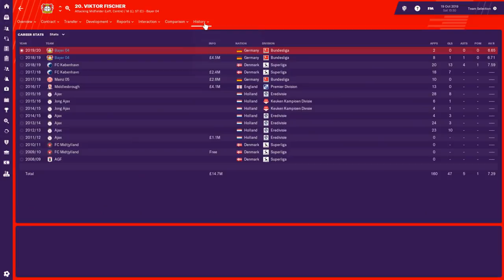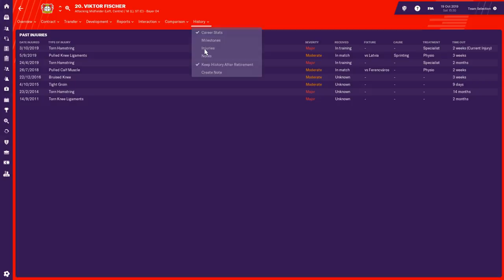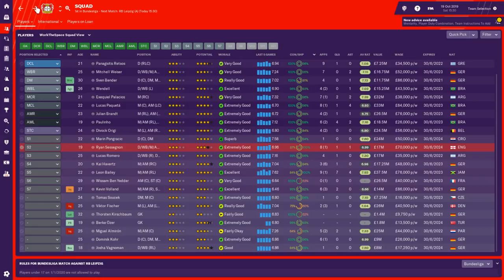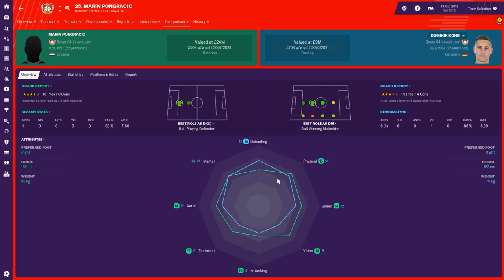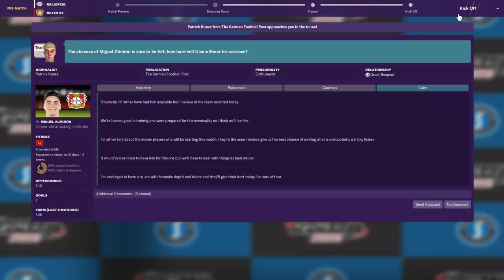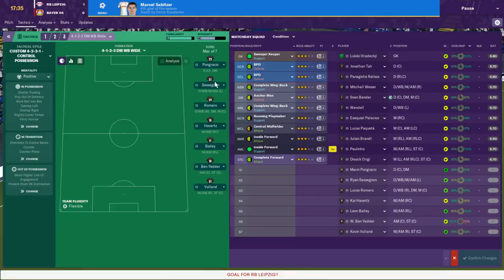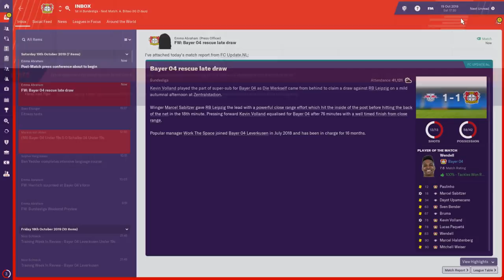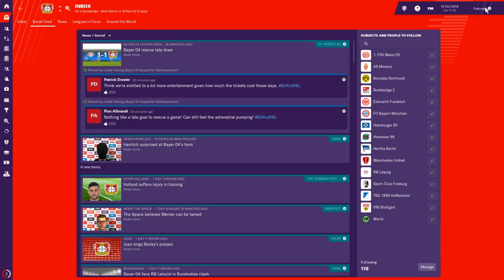Bayer Leverkusen - Episode 17 | Football Manager 2019 Let's Play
Season 2 at Bayer is about building off a good first season, with an exciting young squad it's time to push for the title and champions league glory!